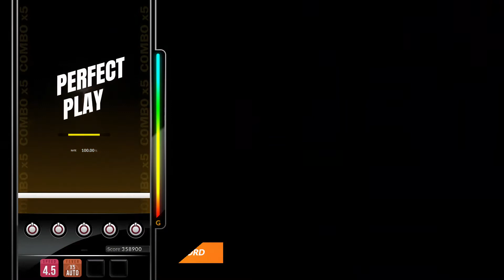[DJMAX RESPECT V] NANAIRO - HAYAKO 5B MX PERFECT PLAY 100.00%